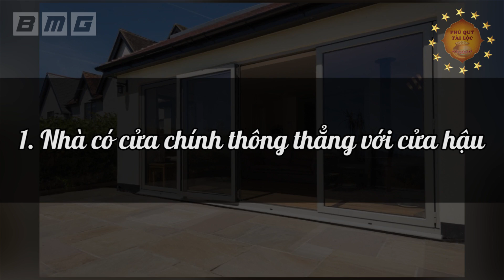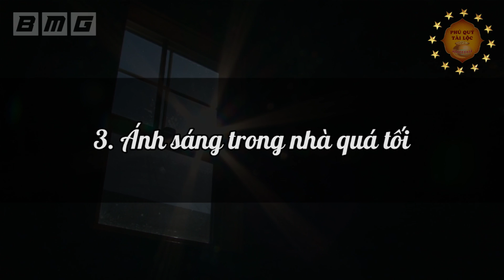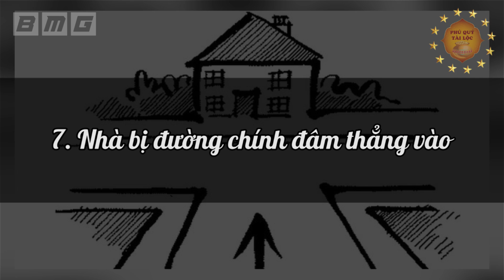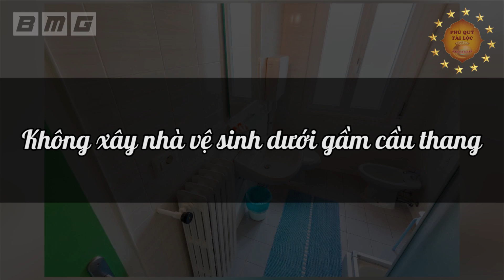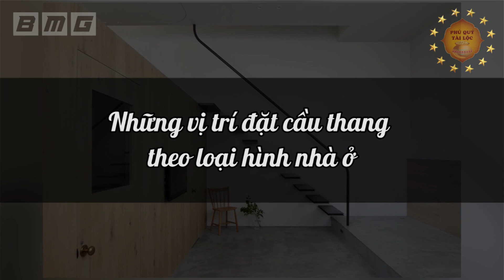Nhà Có 7 Điểm Này CÀNG Ở LÂU CÀNG NGHÈO, LÀM MÃI KHÔNG GIÀU Tiền Vàng Đội Nón Ra Đi